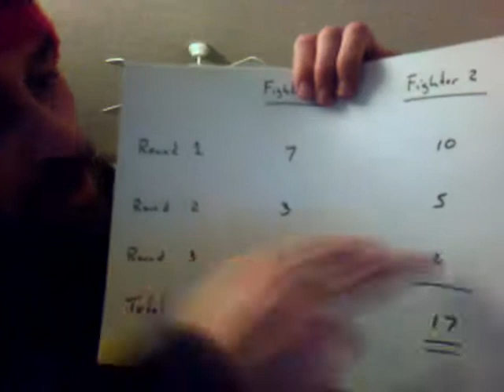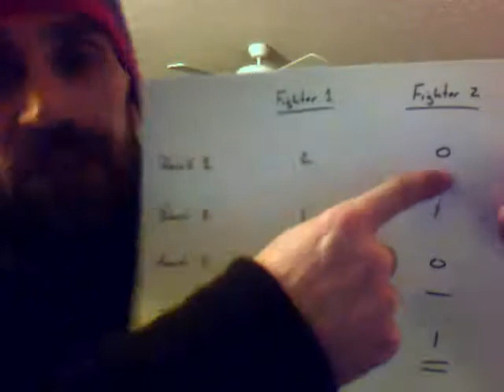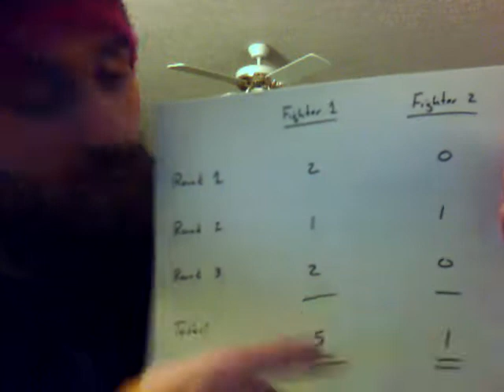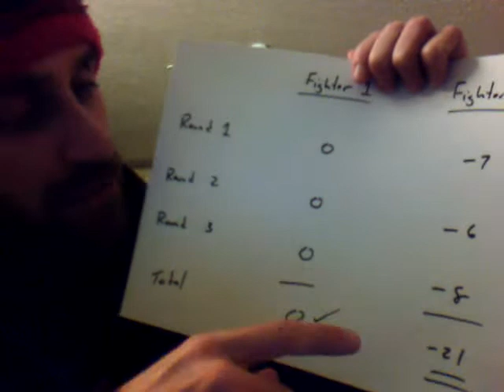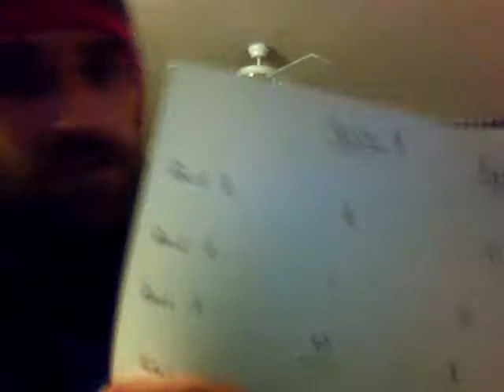Hypothetical Fights Under New MMA Scoring System